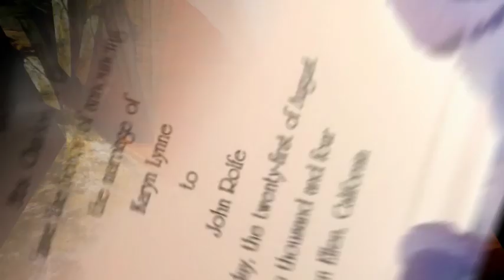Napa Valley Weddings, Chalk Hill Winery (HD)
Robin Buckley has been blessed with being able to photograph majestic Napa Valley weddings.  The Napa and Sonoma wine county is a photographer's dream with it's mild weather and spectacular vistas.

Wine country weddings a special and simply elegant. We hope you enjoy this glimpse into the nuances of a wedding in the vineyards.